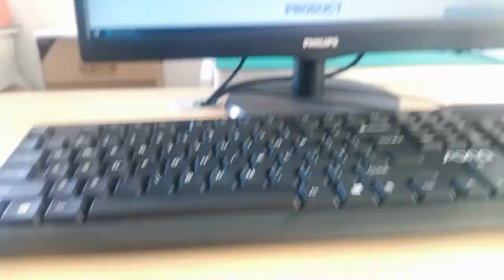ARJ14A-MASD-A-B-EMU2 Compatible ZhuSun Jack Ask for Datasheet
OEM/ODM Factory offer replacements 100% cross
ARJ14A-MASD-A-B-EMU2. Reduce COST BY 30%. Reduce LEAD TIME BY 50%.